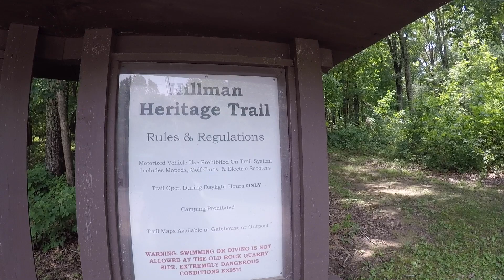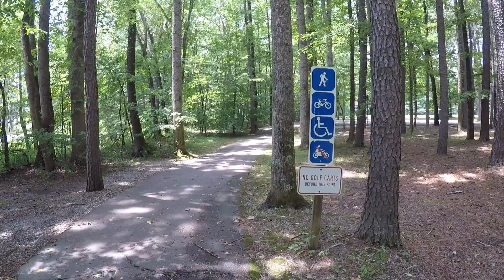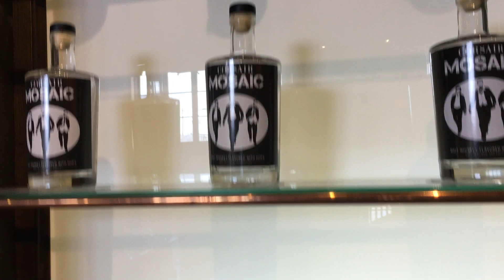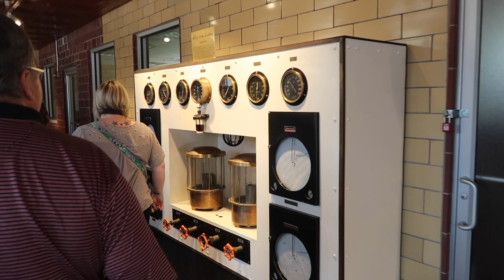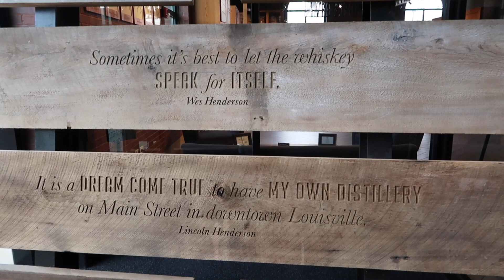More Kentucky Bourbon Trail and our first Harvest Host location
Blue Moon Journeys explores more of the Kentucky Bourbon Trail and our first trip to a Harvest host location.

Blue Moon Journeys S01 E10